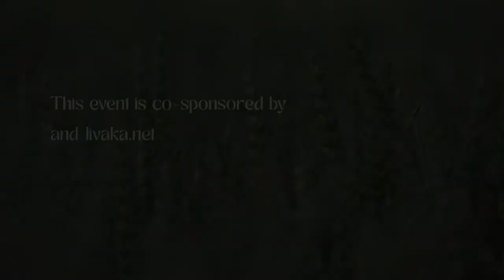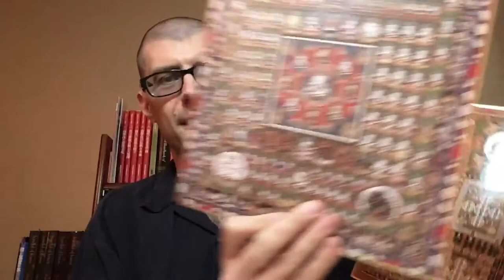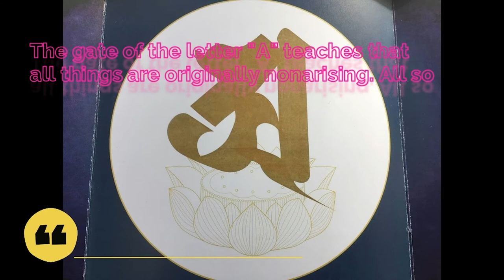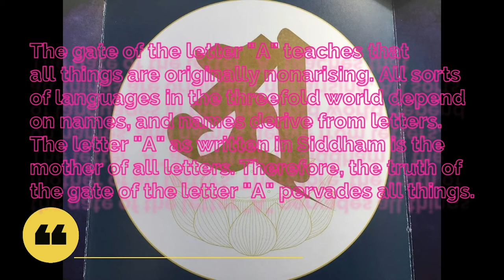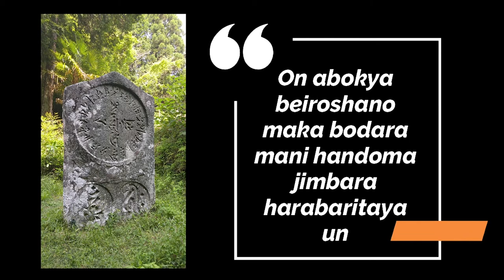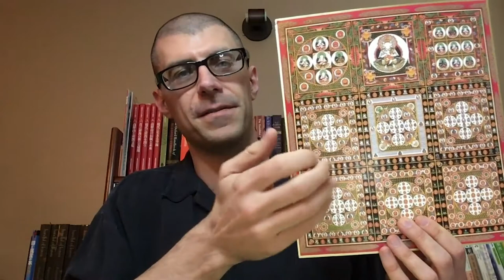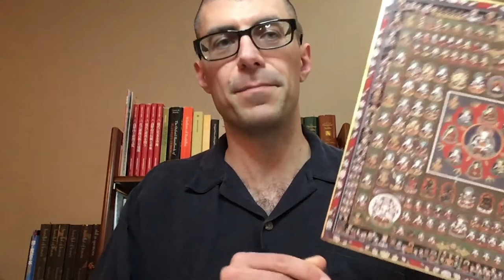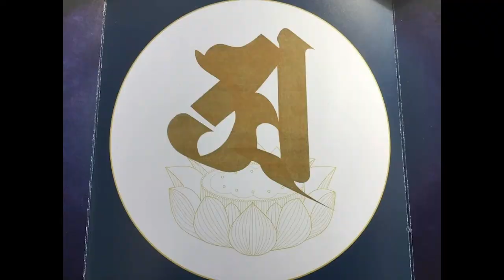Breath Energy and Healing in Japanese Esoteric Buddhism, Nathan Michon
This presentation briefly introduces the Japanese Vajrayana tradition of Shingon Buddhism and a few of its fundamental breathing techniques. It then summarizes some of the ways such meditative practices in the tradition have been used historically and in contemporary times.

Contents:
0:00 Introduction
1:21 Introduction to Shingon Buddhism
3:48 Basic Shingon breathing techniques and meditations
12:39 Theory and historical background of Shingon healing
20:17 Contemporary adaptations and innovations

Nathan Jishin Michon recently completed his PhD through Graduate Theological Union. Their primary research areas are Buddhist chaplaincy, crisis care, and Japanese religions. Michon previously obtained an MDiv in Buddhist chaplaincy from University of the West and has practiced as a volunteer chaplain as well. Their previous publications include A Thousand Hands: A Guidebook to Caring for Your Buddhist Community and the “Buddhist Chaplaincy” entry in the Online Oxford Encyclopedia of Religion. They are an ordained Buddhist priest within the Shingon tradition and co-director of interfaith ministry education with Unity and Diversity World Council.